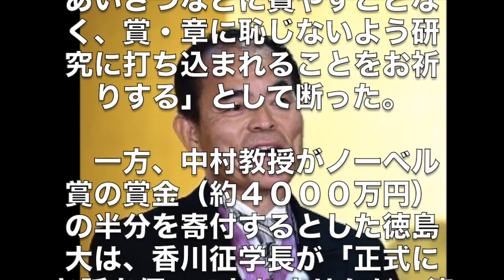【ノーベル賞】日亜化学工業がコメント、中村教授の「感謝で十分」社長との面会は断る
ノーベル物理学賞を受賞する中村修二・米カリフォルニア大サンタバーバラ校教授（６０）が、文化勲章受章に伴い３日に開いた記者会見で、青色発光ダイオード（ＬＥＤ）の特許などを巡り裁判で争った元勤務先の日亜化学工業（徳島県阿南市）に関係改善を呼びかけたことに対し、同社は４日、コメントを発表した。

　コメントは会社名。「（中村教授が）歴代社長や会社への感謝を公の場で述べておられ、それで十分」とした上で、中村教授が望んだ小川英治・現社長との面会については、「貴重な時間を弊社への挨拶あいさつなどに費やすことなく、賞・章に恥じないよう研究に打ち込まれることをお祈りする」として断った。

　一方、中村教授がノーベル賞の賞金（約４０００万円）の半分を寄付するとした徳島大は、香川征学長が「正式にお話を伺っておりませんが、徳島大学としては大変ありがたいことです」との談話を出した。

　日亜化学工業のコメント全文は以下の通り。

　中村教授は、すでに１５年前に弊社を退職された方で、弊社は中村教授に何かをお願いするような考えは持っておりません。また、同教授は今回の受賞・受章について、弊社歴代社長と弊社に対する深い感謝を公の場で述べておられ、弊社といたしましては、それで十分と存じております。

　中村教授が、貴重な時間を弊社への挨拶などに費やすことなく、今回の賞・章に恥じないよう専心、研究に打ち込まれ、物理学に大きく貢献する成果を生みだされるようお祈りしております。

Yomiuri Shimbun